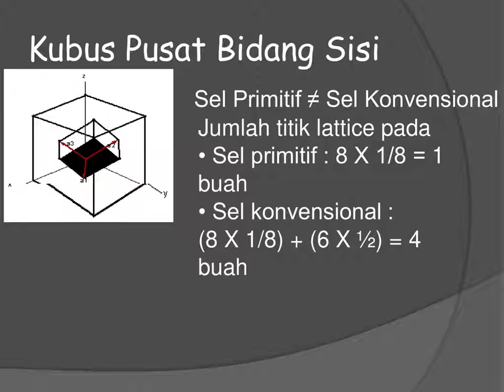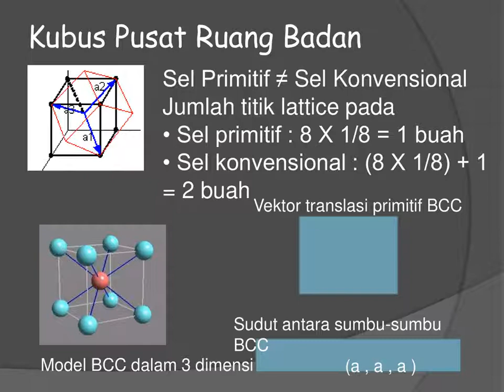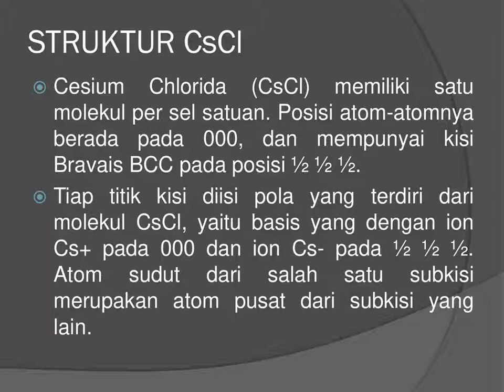Struktur Kristal Sederhana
Power Point dibuat untuk memenuhi tugas Mata Kuliah Pendahuluan Fisika Zat Padat